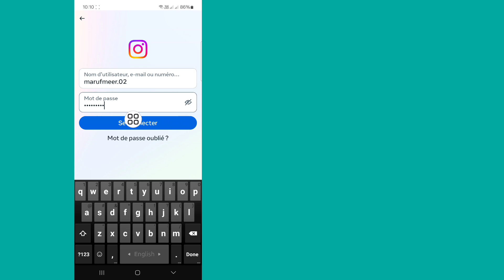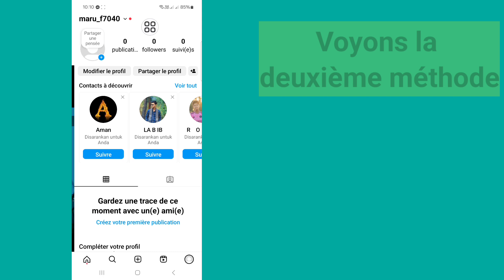Comment se connecter à un autre compte sur Instagram | Connectez-vous à PLUSIEURS comptes Instagram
Vous avez du mal à gérer plusieurs comptes Instagram sur votre appareil ? Dans ce guide complet, nous vous montrerons comment vous connecter à plusieurs comptes Instagram en toute transparence en 2024 !
Dans cette vidéo, vous apprendrez : - Comment vous connecter à un deuxième compte Instagram sur votre appareil